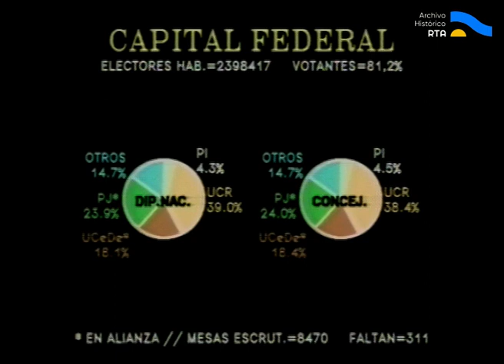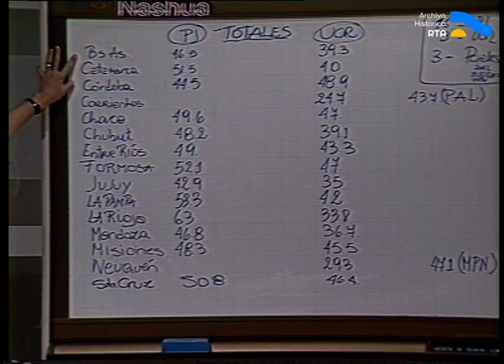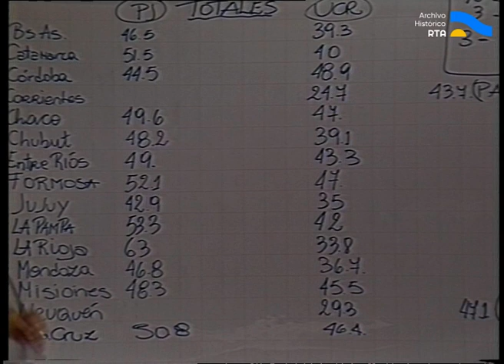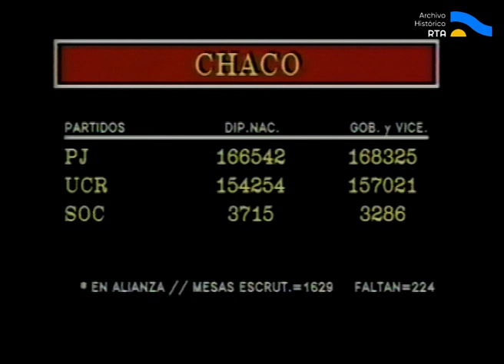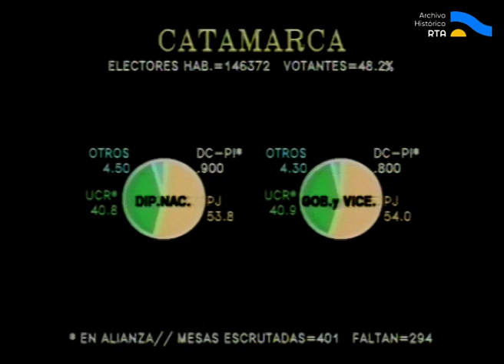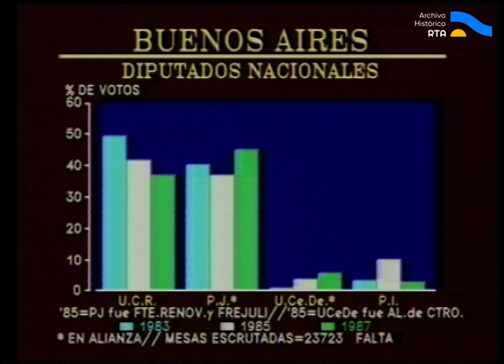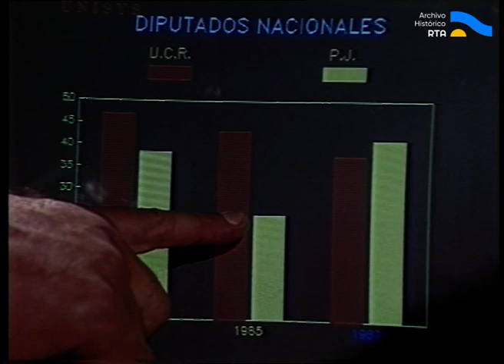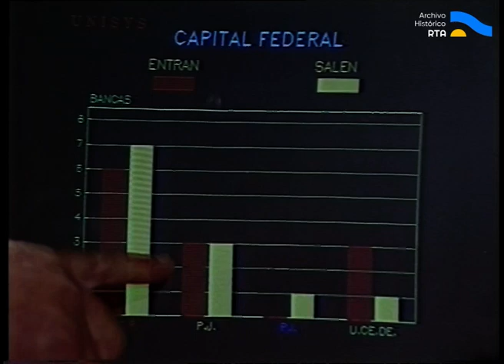AV-2835 Elecciones legislativas 1987 (parte VI)